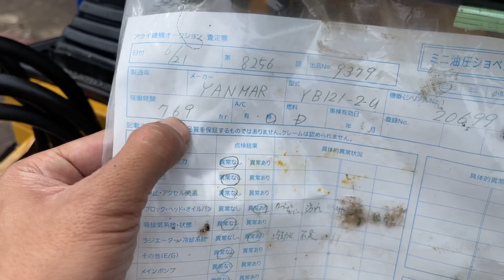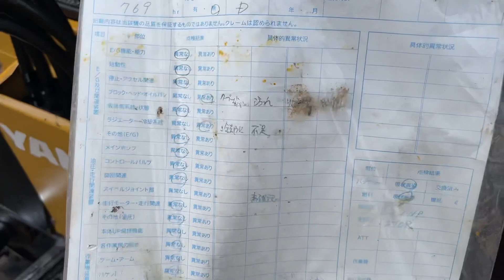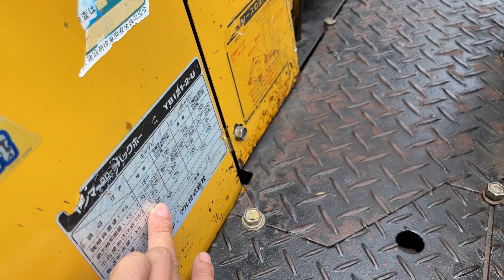Xe Múc Mini Yanmar B12u | Cần Siêu Dài | Nông Cơ Nguyễn văn châu